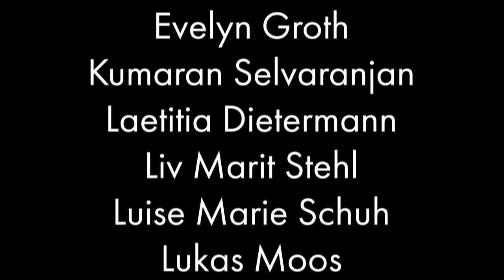Die Castingerfahrungen der Schüler im Musical | Musical #03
Am kommenden Dienstag (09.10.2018) feiert das Musical "Catharina Dörrien" in Dillenburg Weltpremiere!

Wir freuen uns sehr über die vielen Schülerinnen und Schüler, die mitspielen, daher haben wir sie gefragt, wie sie den Castingprozess empfunden haben.